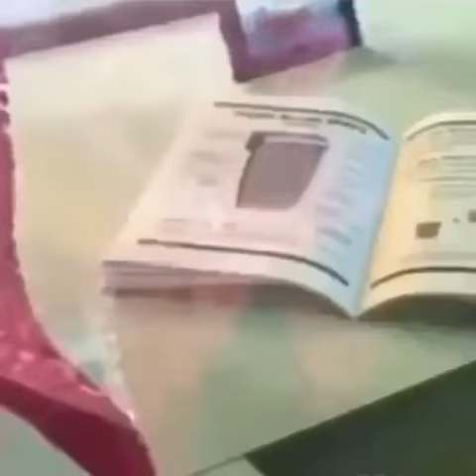Suicidal Bomber Blows Up Innocent Fish (NOT FAKE)